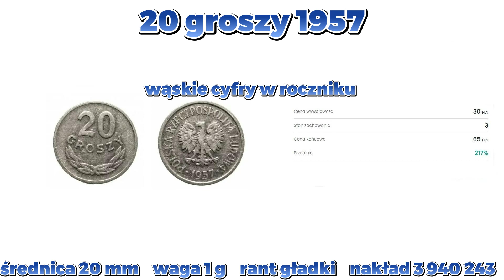20 groszy 1957 dwie wielkości cyfr w roczniku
20 groszy wzór 1957 – moneta dwudziestogroszowa, wprowadzona do obiegu 27 czerwca 1957 r. zarządzeniem z 11 czerwca 1957 r. (M.P. z 1957 r. nr 51, poz. 324), zmieniającym nazwę państwa umieszczaną na monecie na Polska Rzeczpospolita Ludowa oraz wprowadzającym zasadę oznaczania roku bicia. Została wycofana z obiegu z dniem denominacji z 1 stycznia 1995 roku, rozporządzeniem prezesa Narodowego Banku Polskiego z dnia 18 listopada 1994 r. (M.P. z 1994 r. nr 61, poz. 541).

Dwudziestogroszówkę wzór 1957 bito do 1985 r.

Awers
W centralnym punkcie umieszczono godło – orła bez korony, poniżej rok bicia, dookoła napis „POLSKA RZECZPOSPOLITA LUDOWA”, a od 1965 roku, na monetach bitych w Warszawie, pod łapą orła dodano znak mennicy.

Rewers
Na tej stronie monety znajdują się cyfry „20", poniżej napis „GROSZY” wygięty w formę łuku, pod spodem, również w formie łuku, gałązka laurowa przepasana wstążką.

20 groszy 1957 dwie wielkości cyfr w roczniku
00:00 Wstęp
00:16 dwie wielkości cyfr w roczniku
00:29 ceny aukcyjne